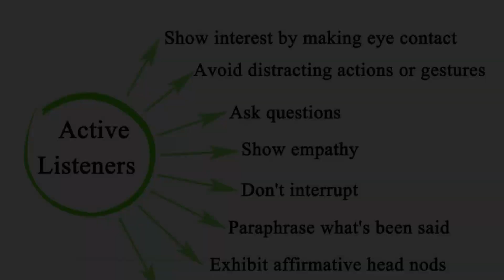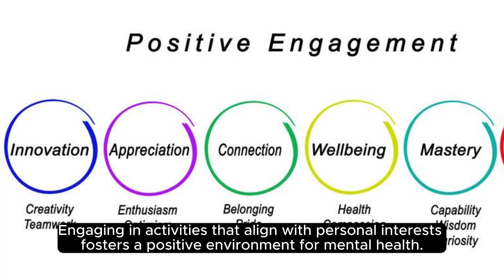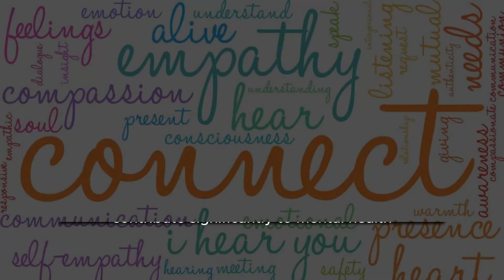"The Role Of Community in Mental Health" 🚀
Hey there, beautiful souls! ✨ Ready for a transformative exploration into the world of mental well-being? Today's video is your passport to understanding, embracing, and elevating your mental health. Buckle up for a journey filled with insights, positivity, and the magic of MindfulLiving!

🌈 Embark on a Journey Within:
Ever wondered about the keys to a healthier mind and heart? Join us as we delve into practical tips, inspiring stories, and uplifting moments that will empower you on your path to mental wellness.

🤗 A Community of Kindred Spirits:
In this space, we're more than a community; we're a family of kindred spirits supporting each other. Share your thoughts, experiences, and let's create a dialogue that promotes understanding and connection.

Join the conversation! Use our hashtags to share your favorite mindful living moments. Let's create a ripple effect of positivity and inspire others on their journey to well-being.

👉 Your Action for Today: Spread the Love!
Ready to make a positive impact? Your engagement fuels this community, and we're excited to have you as part of our mindful living tribe!

Let's spread the joy, positivity, and mindful living wisdom to make a difference in the lives of many!

🌸 Thanks for Being a Part of Our Mindful Living Tribe!
Your energy and presence add magic to our community. Get ready to embark on a journey where mindfulness meets joy, and every moment is an opportunity for growth. Here's to mindful living and a life filled with love and positivity! 🌟💕